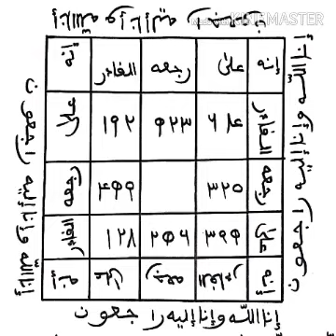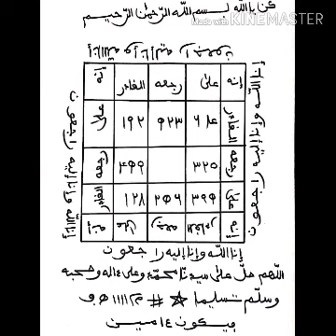Kou sokhname tasse mou sokh l wate ko